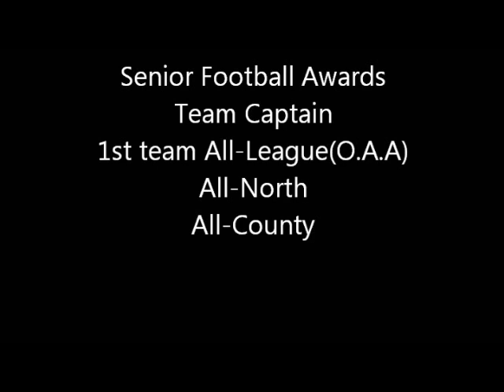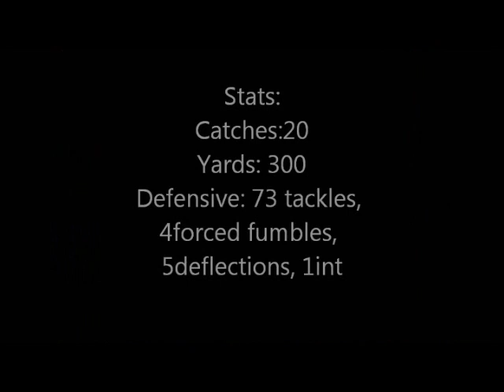Elliott Oldham Senior Highlight Film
Ferndale Football